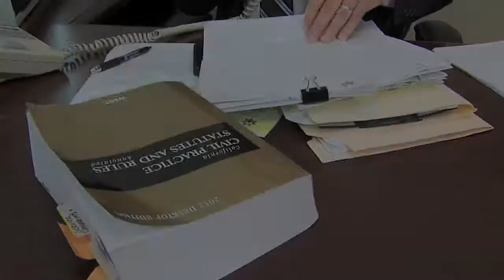Home Page Marketing Video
This marketing video was produced for Temecula Attorney Todd Frahm.  A quick video that will allow viewers to see and hear first hand the "why" about his practice.  It also has a Call to Action at the end.